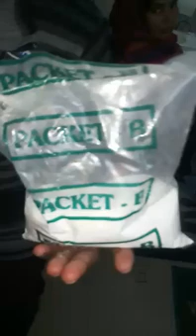Dental x-ray developer and fixer ratio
This video is for new dental graduates who are not  using RVG. They can learn the ratio and procedures for making developer and fixer solution for dental x-ray (IOPA) developing in dental clinic